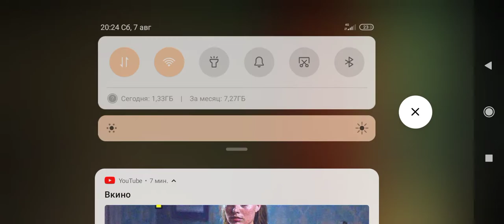12 августа 2021 г.